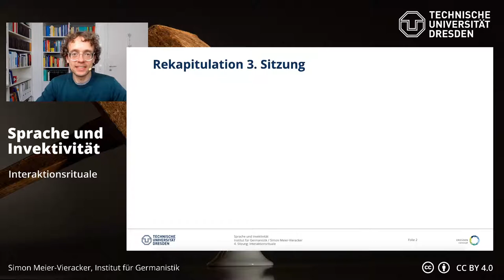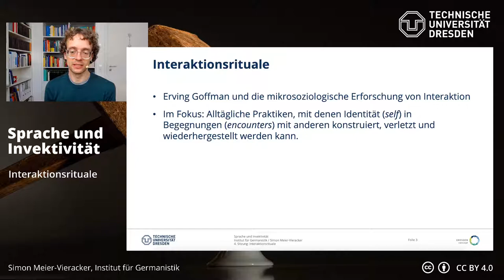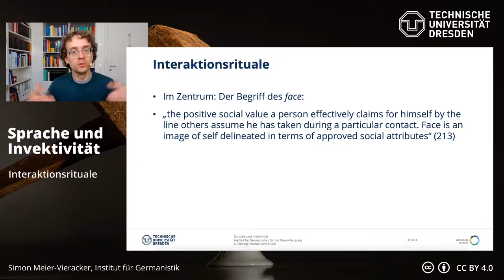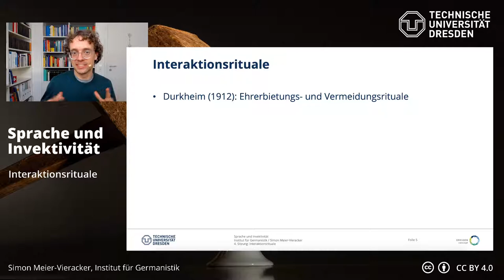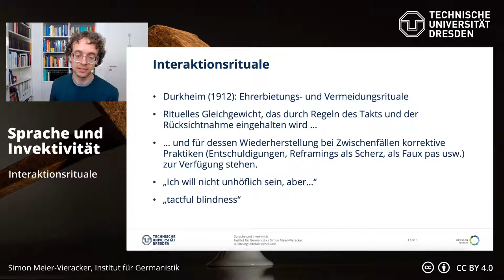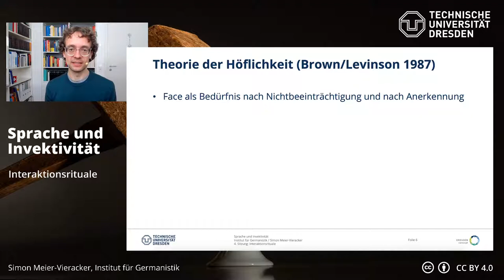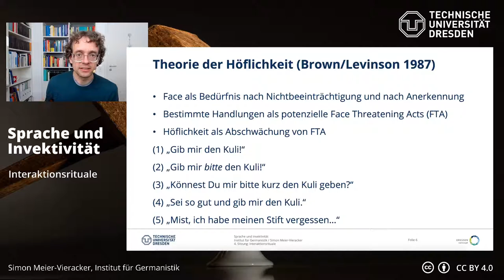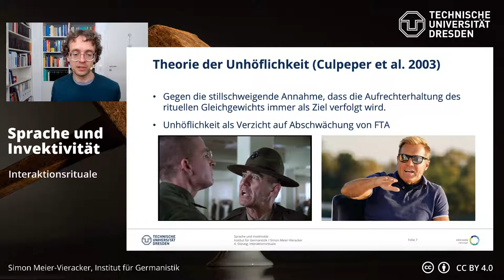Sprache und Invektivität – 4. Interaktionsrituale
Textgrundlage:
- Goffman, Erving (1955): On Face-Work. In: Psychiatry 18 (3), S. 213–231.
- Brown, Penelope/Levinson, Stephen C. (1987): Politeness. Some universals in language usage. Cambridge: Cambridge University Press. (= Studies in interactional sociolinguistics 4).
- Culpeper, Jonathan/Bousfield, Derek/Wichmann, Anne (2003): Impoliteness revisited: with special reference to dynamic and prosodic aspects. In: Journal of Pragmatics 35 (10), S. 1545–1579.